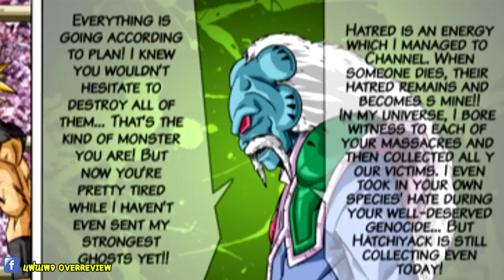ตอนที่ 23 ศัตรูตลอดกาลของเบจิต้า !! DragonballM [ OverReview ] [fanmede]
ดูได้ตั้งแต่ตอนที่ 1 ถึงปัจจุบัน

dragonball โกคู ดราก้อนบอล song cr. ฝากกดติดตามและกดรูปกระดิ่ง 🔔 นะครับ เพื่อรับการแจ้งเตือนทุกครั้งที่ลงคลิปใหม่ๆ

ดู Dragonball M ครบทุกตอนตั้งแต่ตอนที่1ได้ที่